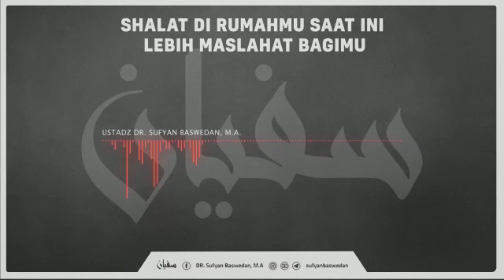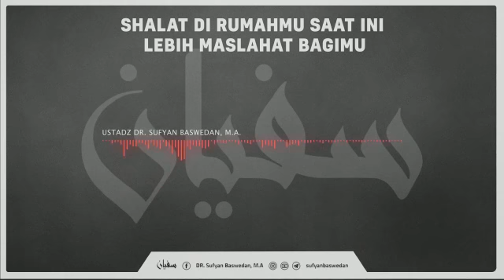Dr. Sofyan Baswedan, MA : Shalat di Rumah Lebih Maslahat Untukmu Saat Virus Corona Melanda